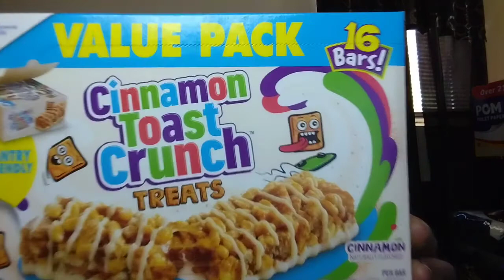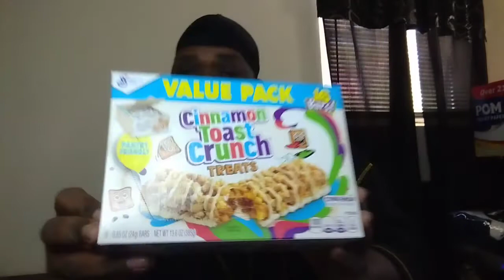Cinnamon Toast Crunch Treats Review